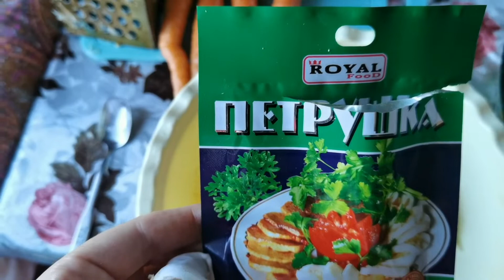Кабачковый торт. Экономное рецепт для семьи